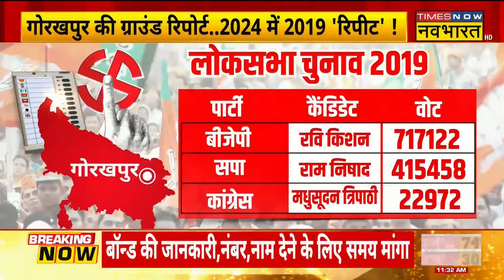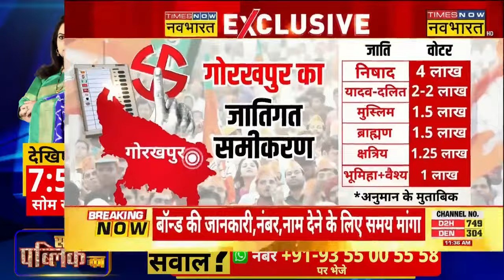Lok Sabha Election 2024 News | Gorakhpur की Ground Report...2024 में 2019 'रिपीट' | UP News | Hindi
Lok Sabha Election 2024 News | लोकसभा चुनाव को लेकर सियासी गलियारे गर्म है। वहीं BJP की Star Campaigner के रूप में CM Yogi Adityanth हाई Demand पर हैं। लोगों के रूझान और प्रतिक्रिया को देखते हुए लग रहा है कि बीजेपी फिर से सरकार बनाने जा रही है? देखिए  Gorakhpur की Ground Report..2024 में 2019 'रिपीट'!